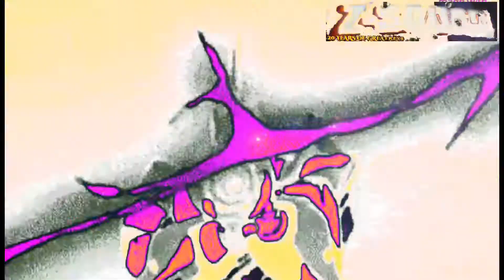OUT THE GATE!!! FEA:THE FANTASTIC TAR!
New MUSIC off of The SPACE STONE SOUNDTRACK ONLY ON AUDIOMACK